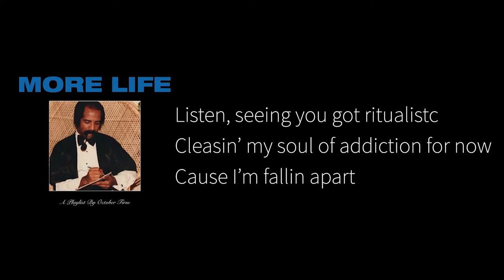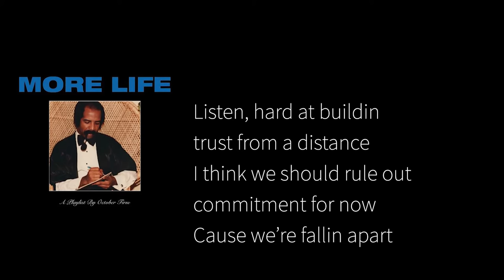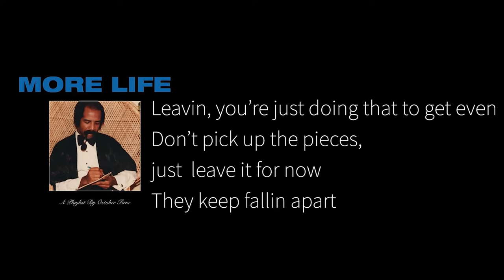Drake - Passionfruit (Original ver.) | Lyrics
For Drake